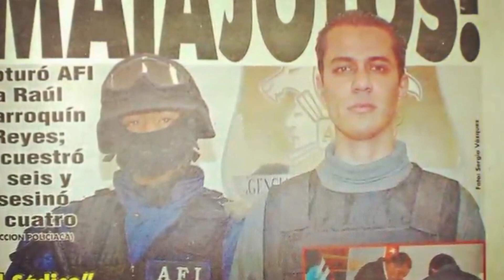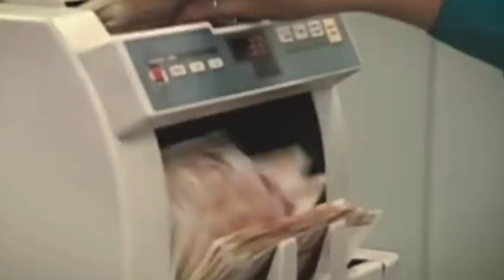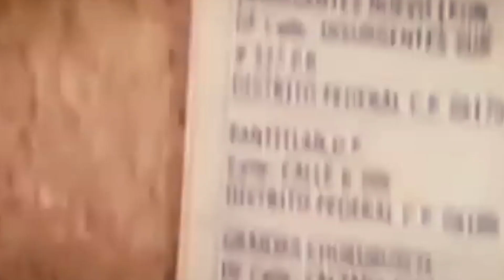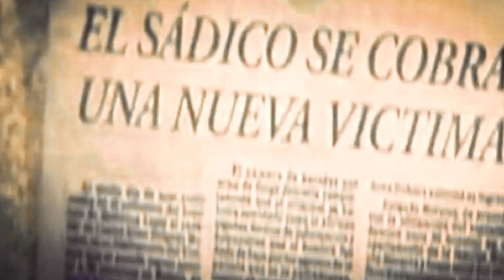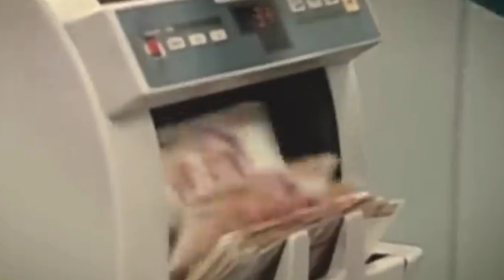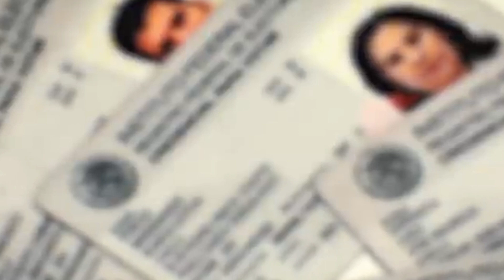Casos Criminales - Raul Osiel Marroquin l Documental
Si te gustan las historias policíacas, las investigaciones criminales y la criminología. Entonces este es tu canal. Aquí en crímenes del mundo, revisaremos diversas biografías de asesinos en serie, crímenes espantosos, asesinos en masa, relatos de la morgue y los mas famosos de la historia. También puedes dejar tus comentarios y sugerencias en el correo. Hoy te traemos al asesino en serie RAUL OSIEL MARROQUIN - "EL ASESINO DEL ARCOIRIS"

Y para no perderte ninguno de nuestros videos, dale a la campanita. 🛑